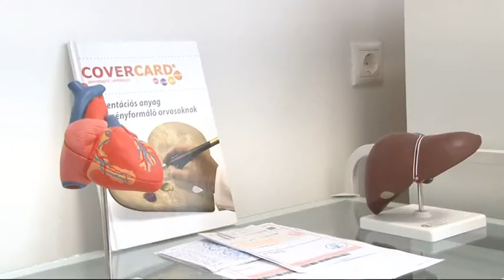Mintegy 75 millió forintból újult meg a hőgyészi orvosi rendelő. 20190411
Mintegy 75 millió forintból újult meg a hőgyészi orvosi rendelő. A településfejlesztési operatív programból elnyert támogatásból nemcsak kívülről újították fel, és tették energetikailag korszerűvé a több évtizeddel ezelőtt épült rendelőt, hanem belülről is szebb lett és új eszközöket is kaptak. A helyiek nagyon vártak már erre. A körzetben több mint 1750 beteget látnak el.